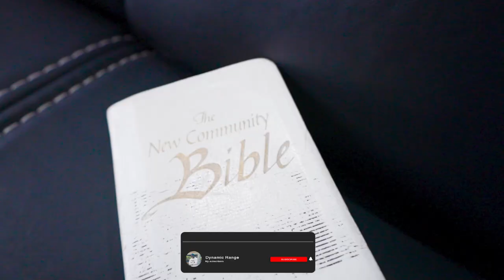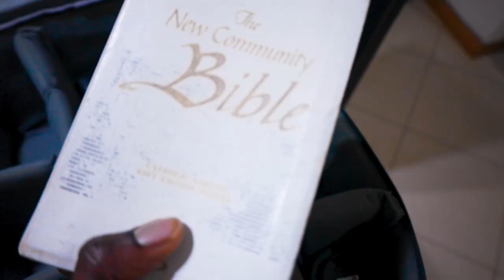Fly with me | Lagos to Port Harcourt Vlog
I return back to the city where I grew up,  after graduating, and getting my braces re-done, so follow me on the journey as I get ready and all that.
you guys liked the vlogs, here they are.

Gear I Use:
Main Camera
Vlogging lens